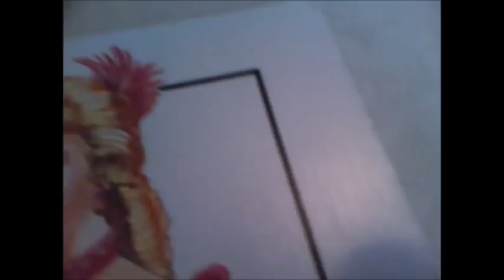Game Show w/ EDGEHEAD35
WhoAteTheCheese44 Short
In the video